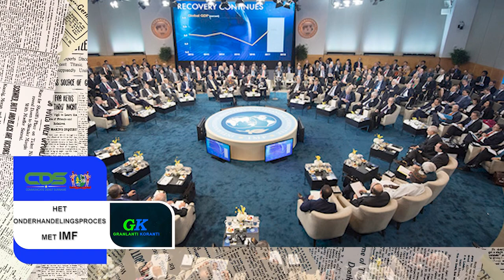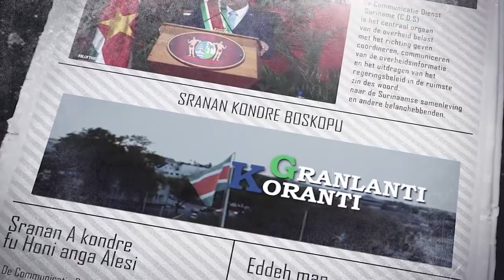GRANLANTI KORANTI, DD 9 JUNI 2021 (SRANAN)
De onderwerpen in deze aflevering zijn:
- Suriname krijgt 90.000 vaccins uit Nederland
- Het onderhandelingsproces met IMF
- Koersontwikkeling verloopt naar verwachting